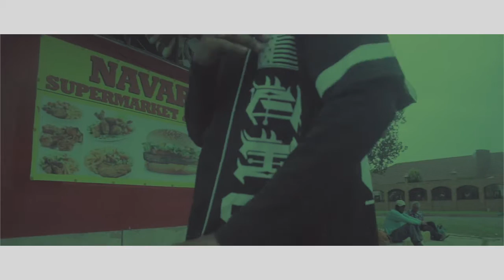Tirus - Gustavo (Short Film)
A short film dedicated to the single "Gustavo" featuring on the electronic project by Tirus titled "Gustavo EP", which was recorded in 2015-16 and released in 2017.